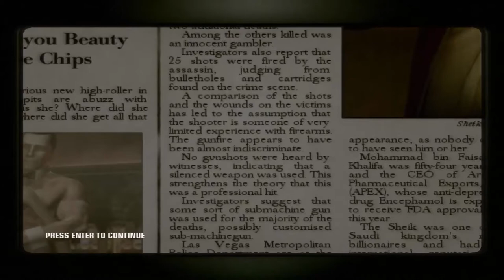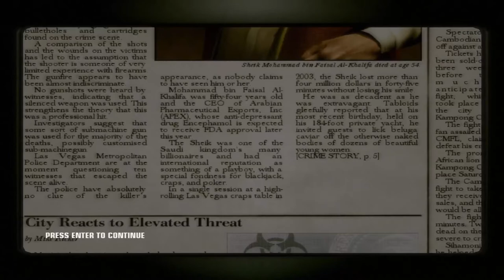Hitman Blood Money Mission#10 : A House of Cards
10th video . Almost to an end .